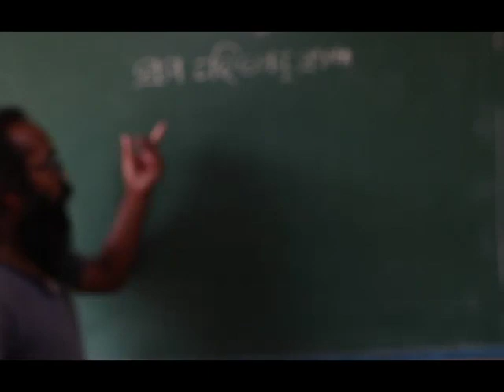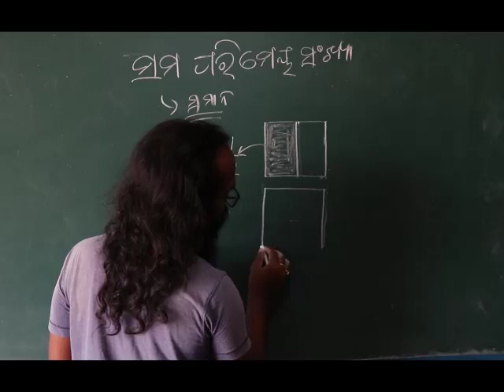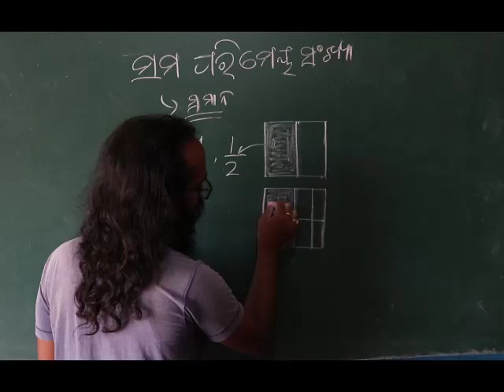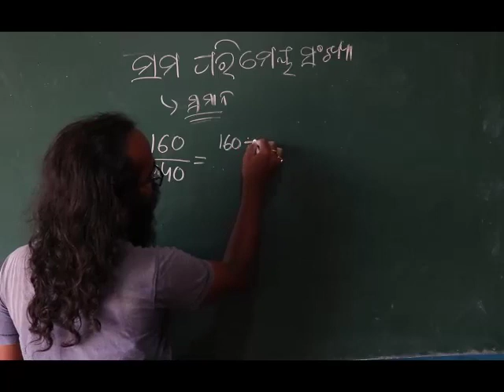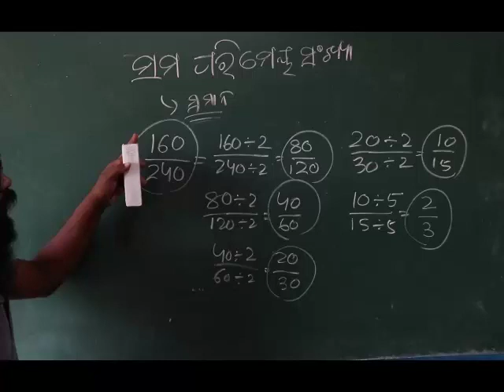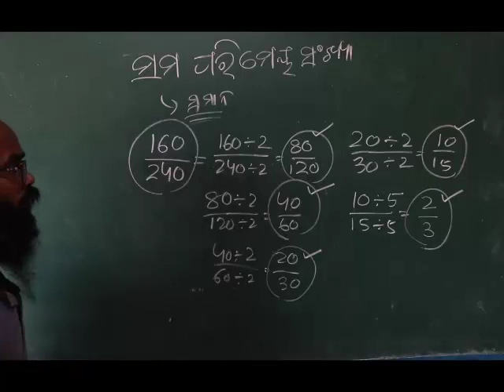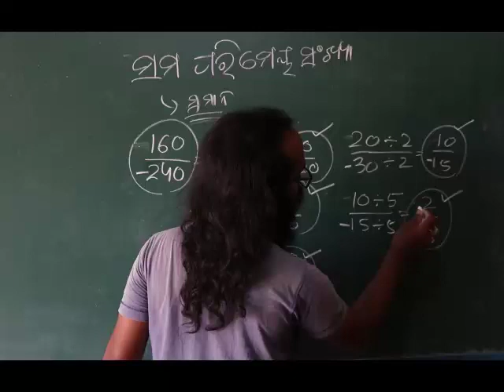Math VII-18-SamaParimeya Sankhya, ସମ ପରିମେୟ ସଂଖ୍ୟା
Holding the thousand keys of the Beyond
They proffered their knowledge to the climbing mind
And filled the life with Thought’s immensities.
                                                                                  –Sri Aurobindo
                                                                                            Savitri